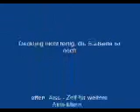dach02.wmv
Dachaufbau - Zubau Sternwarte Mariazell